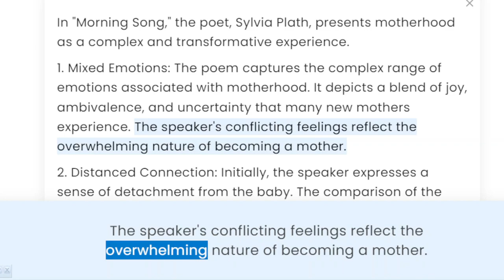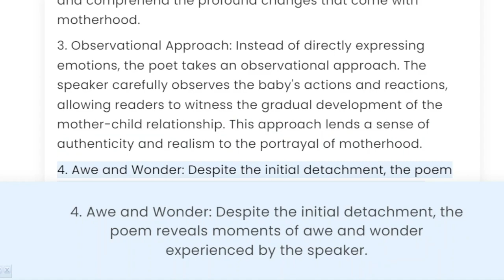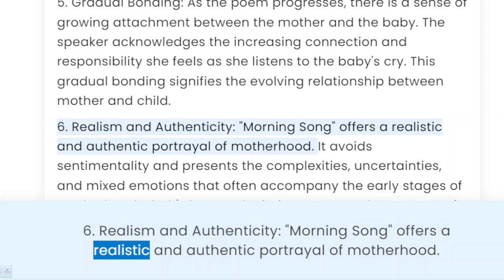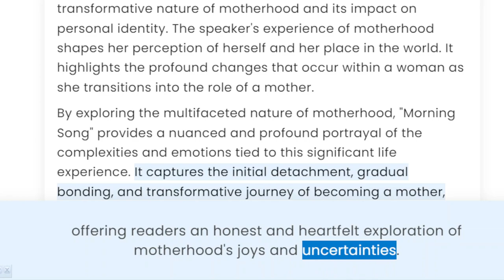How does the poet present motherhood in The Morning Song by Sylvia Plath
Title: "Exploring Motherhood: A Deeper Look into 'The Morning Song'"

Description: In this captivating video, we delve into the enchanting world of poetry and analyze how the poet masterfully portrays motherhood in the poignant piece, 'The Morning Song.' Join us as we unravel the intricate layers of emotion, nurturing, and transformation that the poem embodies. Discover the profound insights and timeless themes that make this poetic exploration of motherhood a true literary gem.